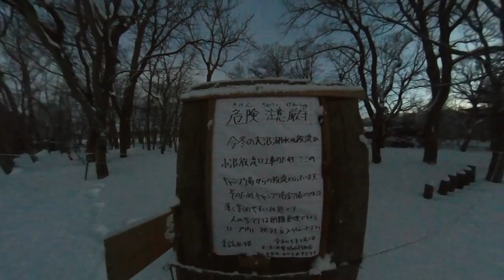大沼キャンプ場ワカサギ釣り